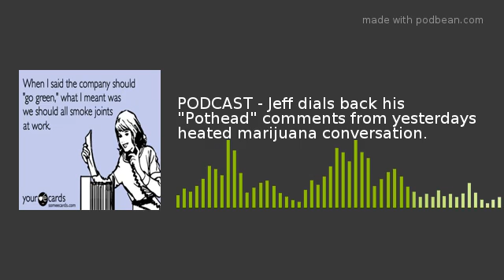PODCAST - Jeff dials back his "Pothead" comments from yesterdays heated marijuana conversation.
Arguing with a pothead about Pot is about the funniest anybody could do! Jeff got called out for calling Potheads losers and tells the story of how he comes to the stereotype. There'e HIGH functioning pot heads too!